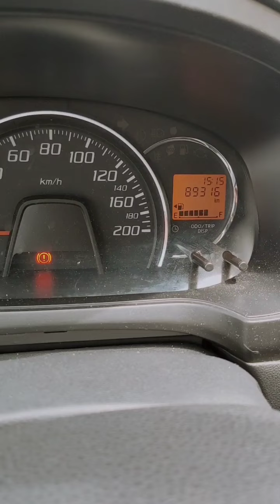MARABUT SAMAR | DAY 1